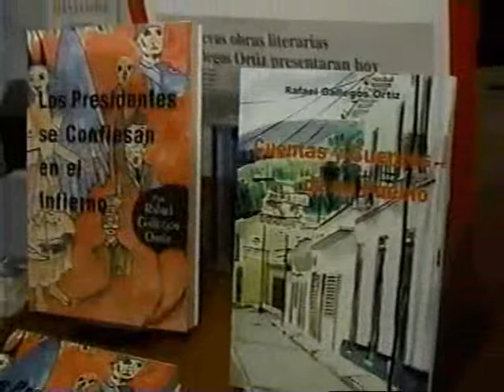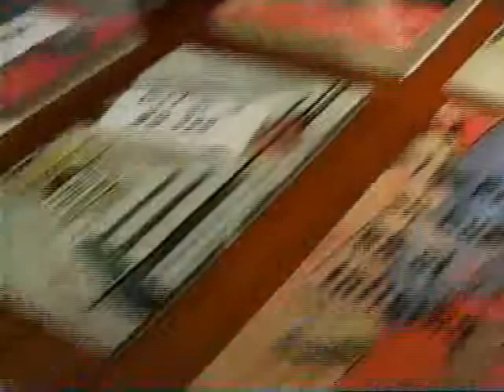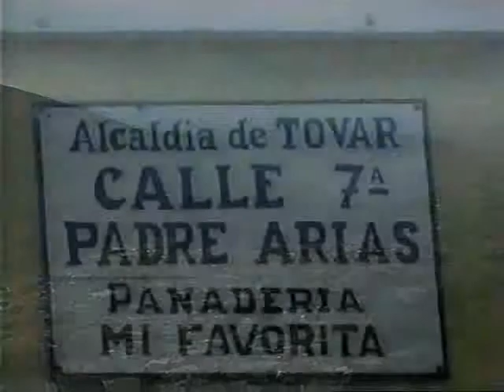Nilson Guerra Zambrano presenta libro de Gallegos Ortíz. Caracas 05/08/2004